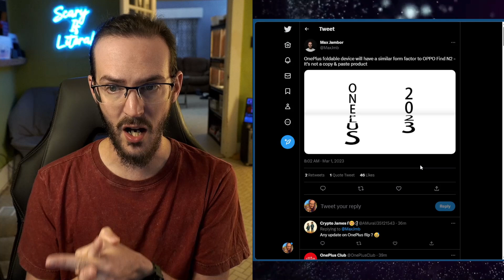OnePlus V Fold CONFIMRED for this year, new leak details